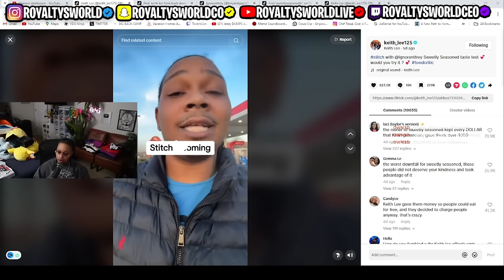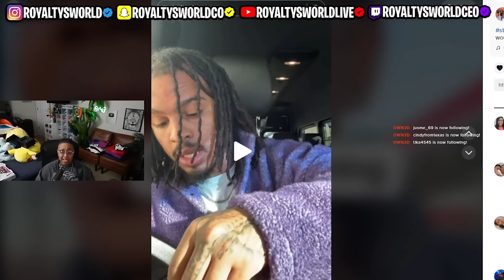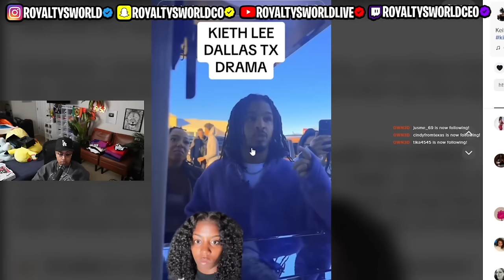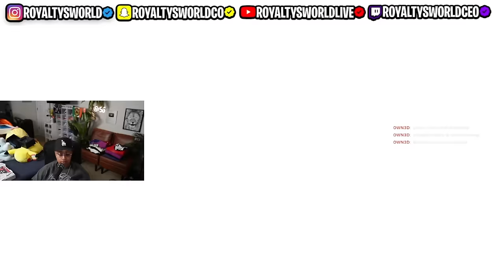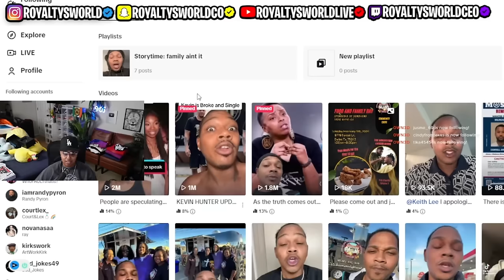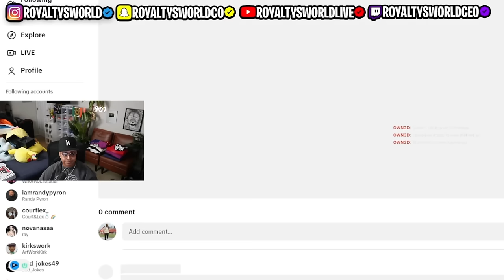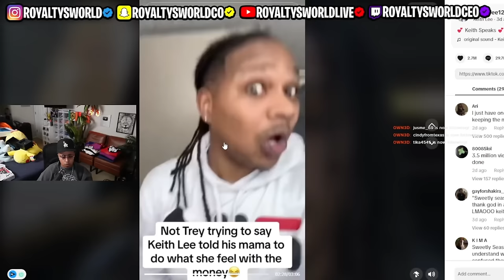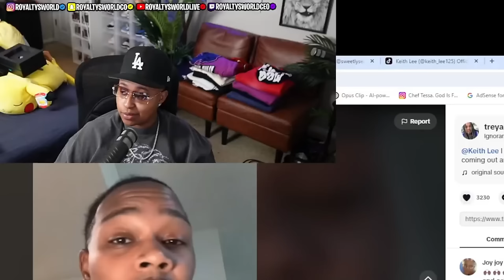KEITH LEE RESPONDS TO THE FOOD TRUCK OWNER & 3XP0SES THE TRUTH & EXPLAINS WHAT HE REALLY MEANT 😱